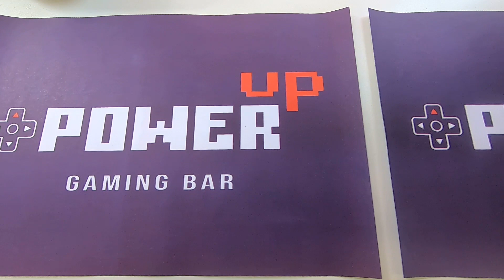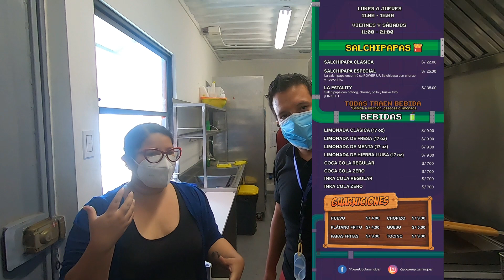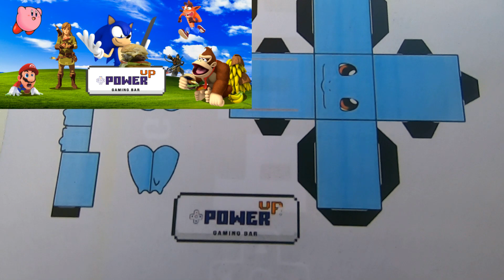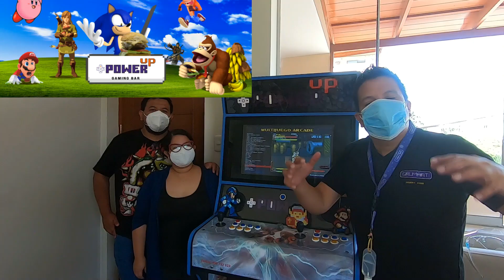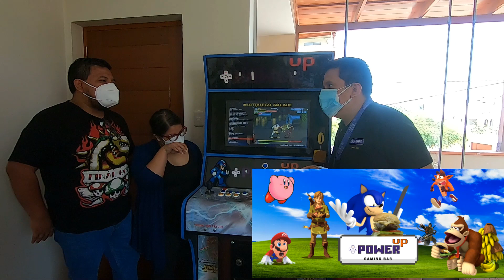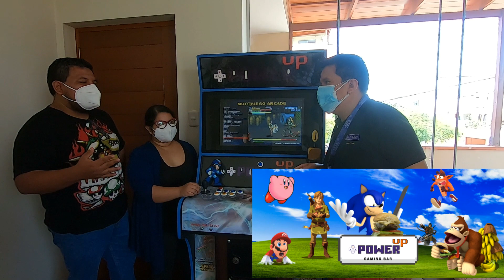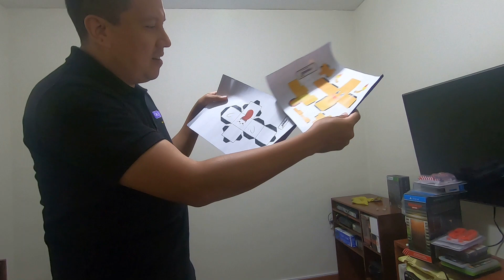Pedimos comida Gamer y nos enviaron un Arcade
Amigos encontramos un Restobar Gamer que envía comida gamer y también te incluye consolas de videojuegos, les dejo el link de su pagina:
Restobar Power up gaming bar

Conviértete en miembro de este canal para disfrutar de ventajas:
Amigos ya puedes ser un Galmart Vip y tener grandes beneficios como:
3 Acceso a videos inéditos de incursiones.
4 Sorteos de videojuegos solo para estos grupos
6 Ver anticipadamente un estreno en videos del canal.
8 Un Supervip me acompañara una vez al mes a una incursión.